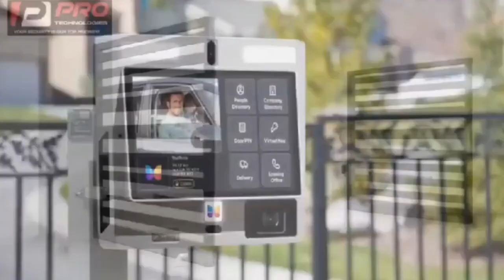Prophetess snactched my usband for her daughter hahaha eeii asme paa nie WKHKYD